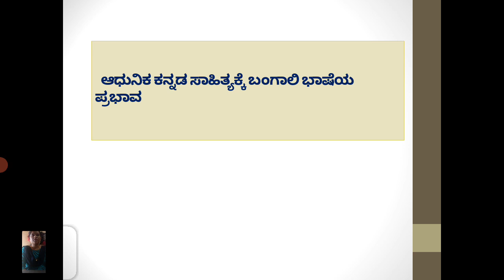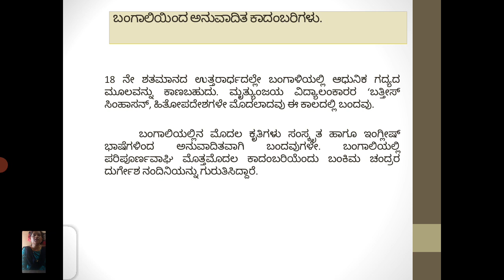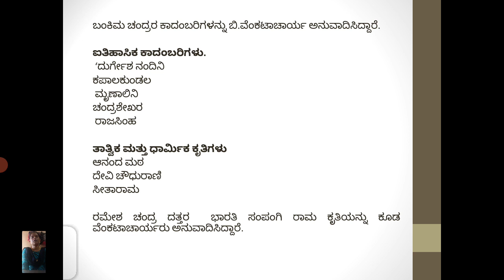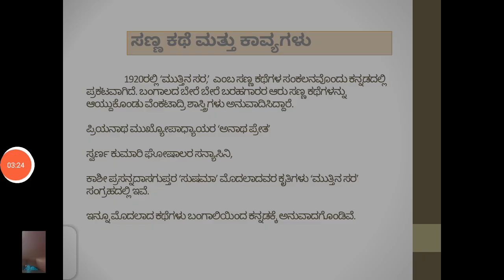ಆಧುನಿಕ ಕನ್ನಡ ಸಾಹಿತ್ಯದ ಮೇಲೆ ಬೆಂಗಾಲಿ ಭಾಷೆಯ ಪ್ರಭಾವ.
ವಿಜಯನಗರ ಶ್ರೀಕೃಷ್ಣದೇವರಾಯ ವಿಶ್ವವಿದ್ಯಾಲಯ
ಅಧ್ಯಾಯ-೩